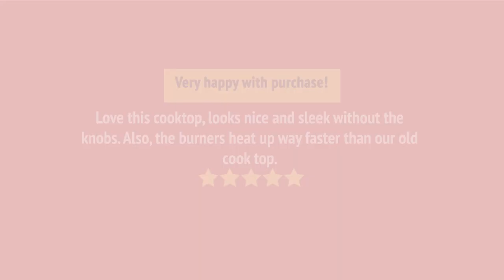GE PCGB965YPFS Range Review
GE PCGB965YPFS Range Reviews & Ratings by Customers